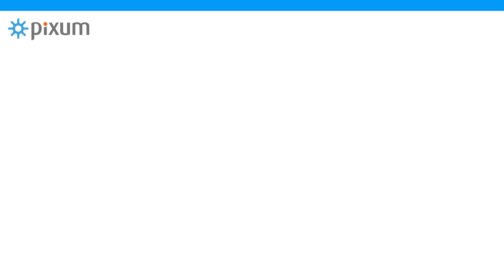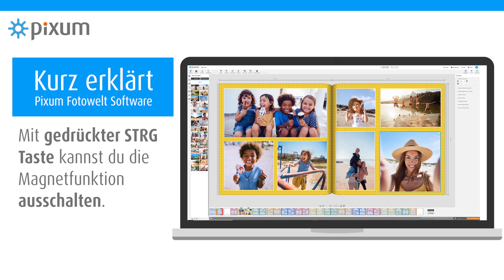Kurz Erklärt - So nutzt du das Gitternetz in der Pixum Fotowelt Software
In unseren Kurz Erklärt Videos bringen wir euch hilfreiche Tools der Pixum Produktgestaltung näher. Heute zeigt euch Jessica, wie ihr mithilfe des Gitternetzes in unserer Pixum Fotowelt Software ganz schnell und einfach eure Fotos anordnen könnt.